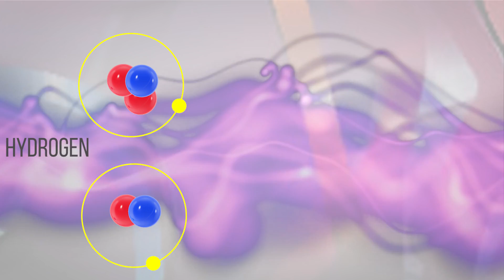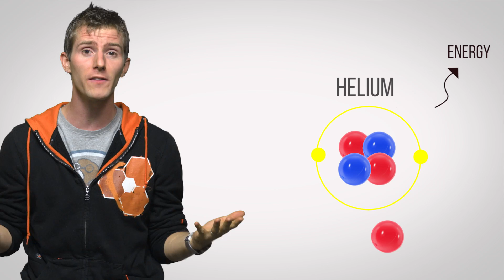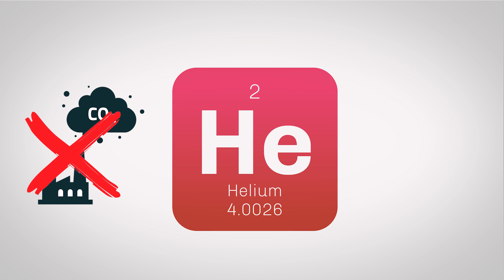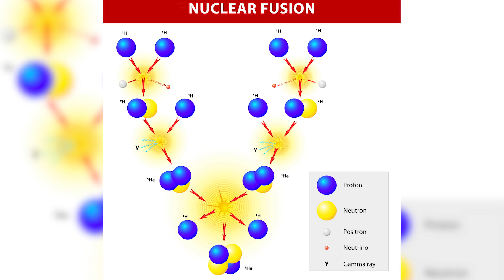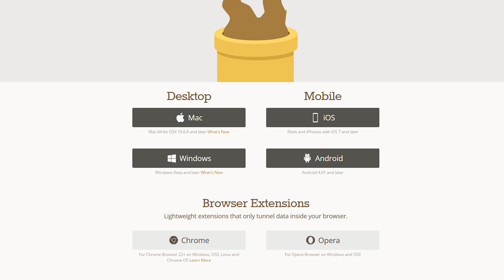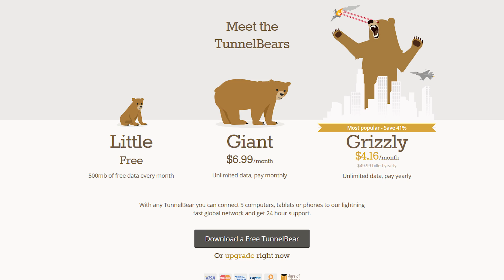Why Don't We Have Fusion Power?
Fusion power has long been touted as a solution to our growing energy needs - so why isn't it a reality (yet)?